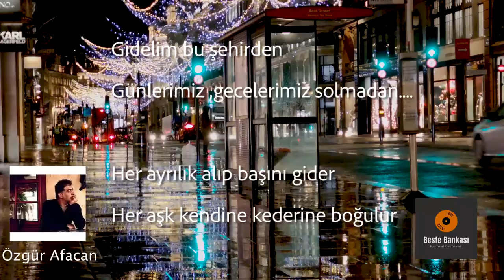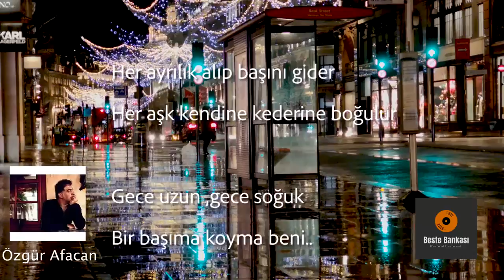Özgür Afacan Gidelim Bu Şehirden